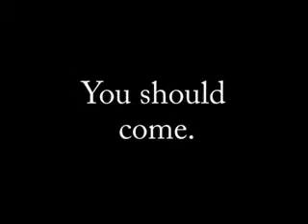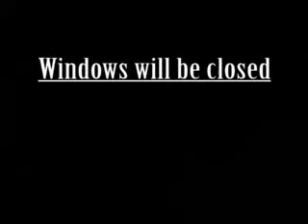Eye of the Panther "Full Superhero" 2007